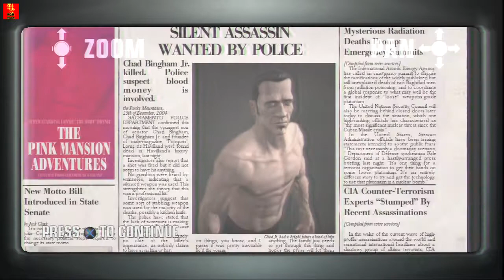Hitman: Blood Money - Pro/SA - You Better Watch Out... #6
Hitman: Blood Money
Уровень сложности: Professional
Рейтинг: Silent Assassin (SA)
Миссия: You Better Watch Out...